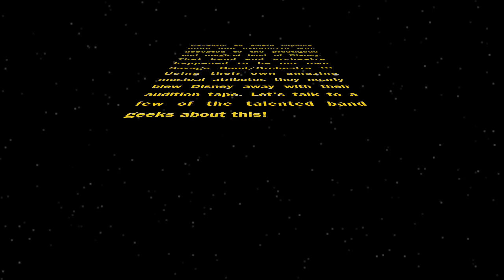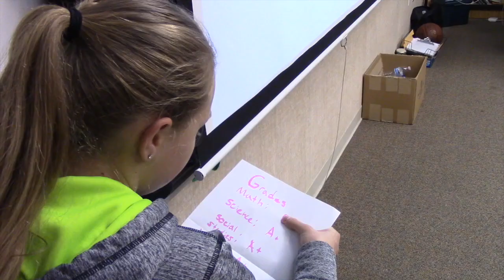Friday Video 1/15/16 Savage Media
This week we talk about New Year's Resolutions, and what we're leaving behind.